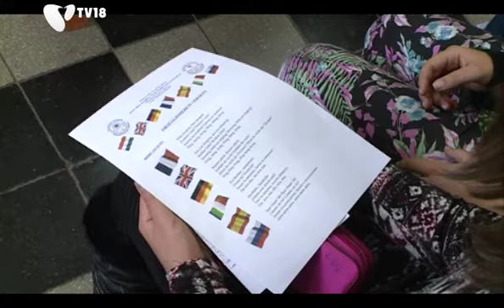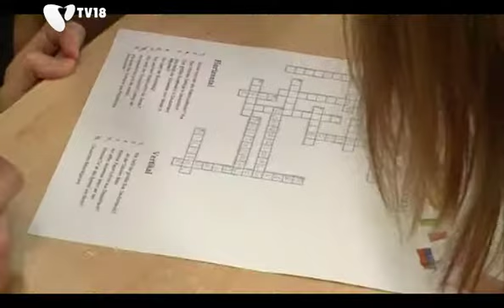[131116] Idegen nyelvi verseny a Sztehlo-ban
Rendhagyó idegen nyelvi versenyt rendezett a Sztehlo intézménycsoport gimnáziuma általános iskolásoknak.  A gyermekeknek az írásbeli feladatokon felül mindennapi szituációkban is helyt kellett állniuk, természetesen idegen nyelv használatával. Volt, akinek süteményt kellett sütnie.